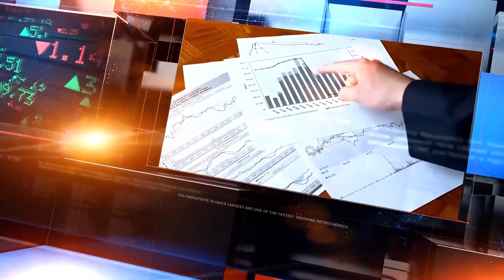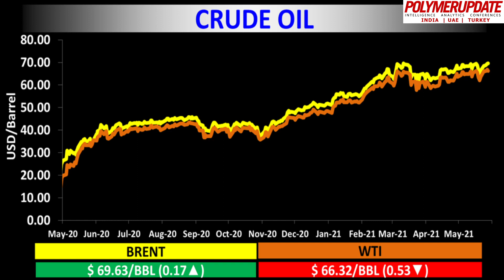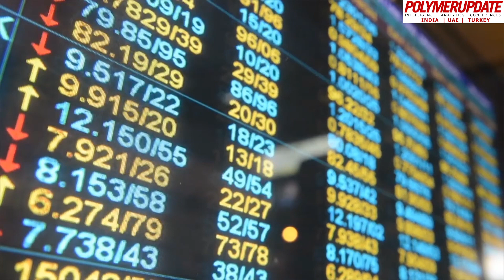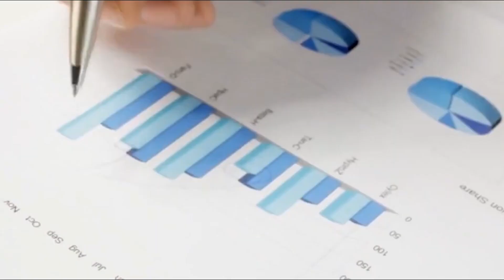Geçen hafta Türkiye'de PP, PE ve PVC fiyatlarında düşüş görüldü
Safak Aktan ile küresel petrokimya endüstrisinde bugünün fiyat değişiklikleri.

Polymerupdate’in günlük petrokimya haberleri ve fiyat analizleri, polimer üreticileri ve işleyicileri ve tüccarlar ve distribütörler dahil olmak üzere endüstrinin bir kesitinden toplanan bilgilere dayanmaktadır